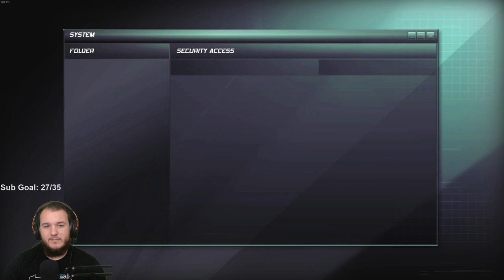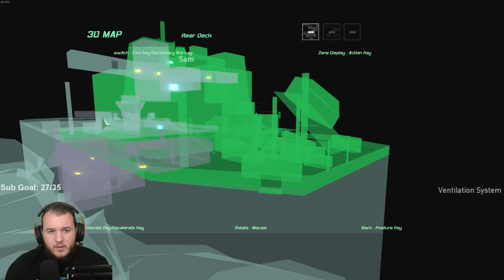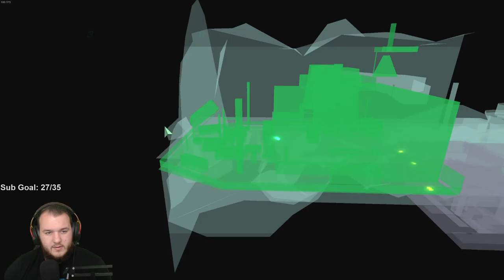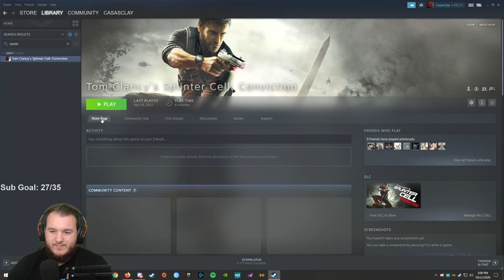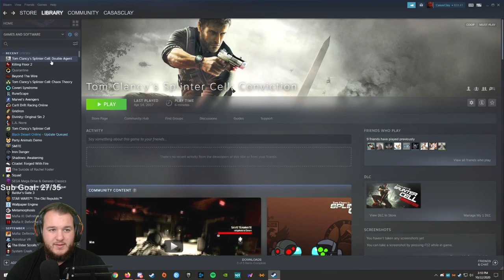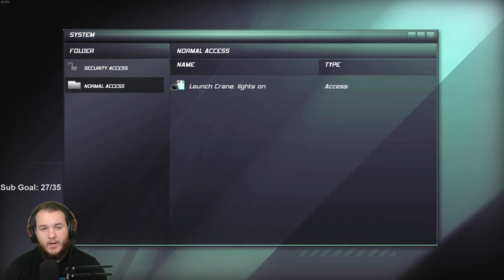Splinter Cell: Double Agent - Let's Play - Part 4